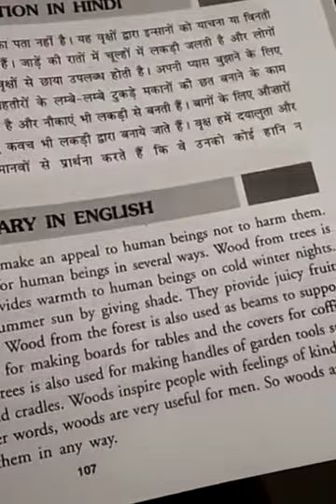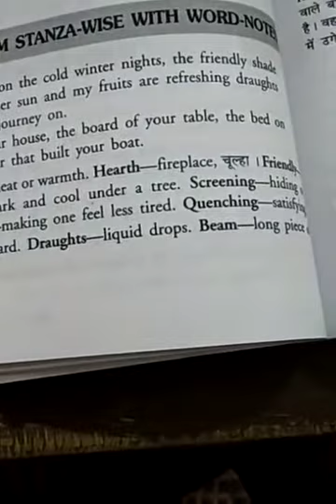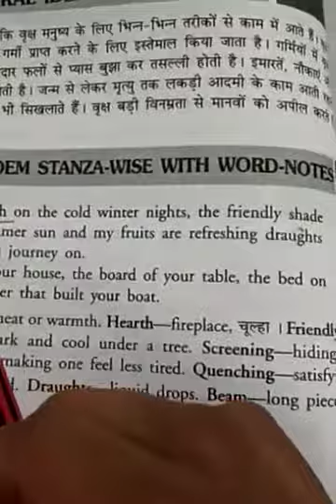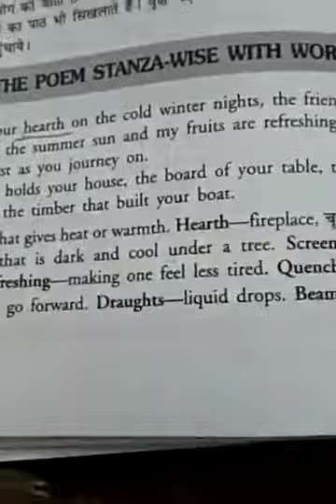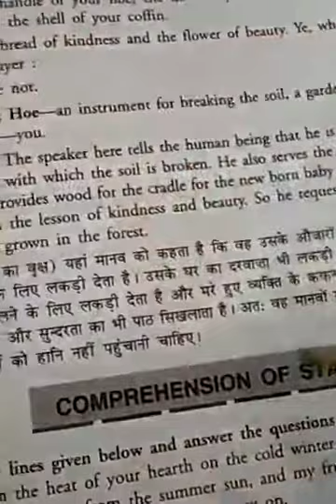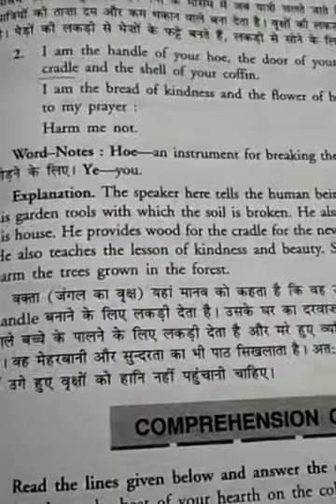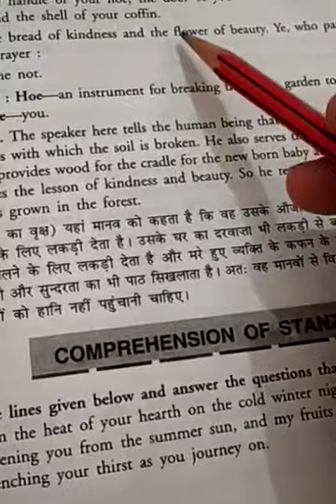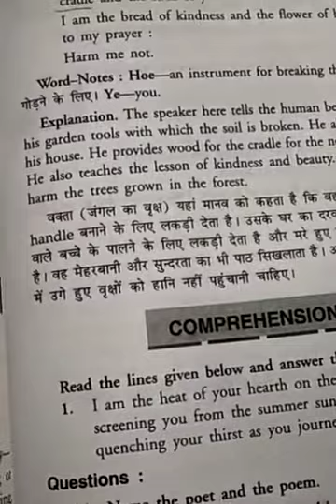prayers of the wood poem